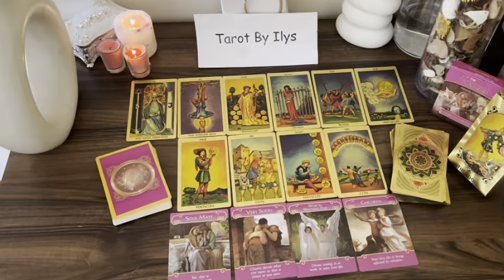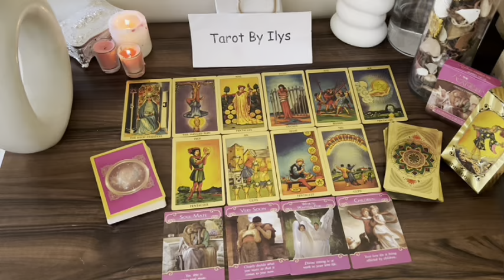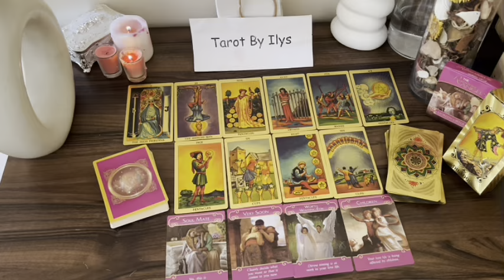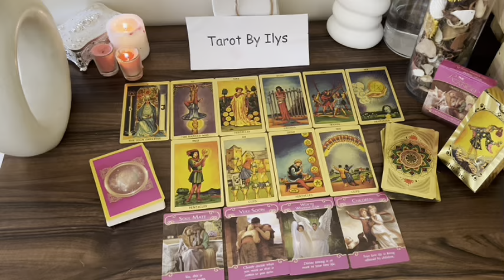SAGITTARIUS A MAN BREAKS YOU IN TWO 💥⛏️ TERRIBLE REVELATION 😭 AUGUST 2024 TAROT LOVE READING